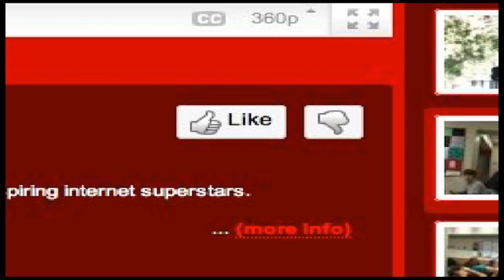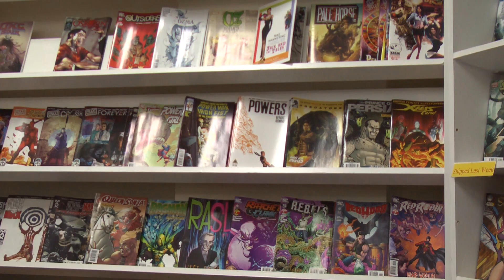THE UPLOADERS - EPISODE NINE: "MEETING OF THE MINDS" NOW WITH COMMENTARY!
Enjoy the majesty of the ninth Uploaders episode but with the creator and cast talking over it!